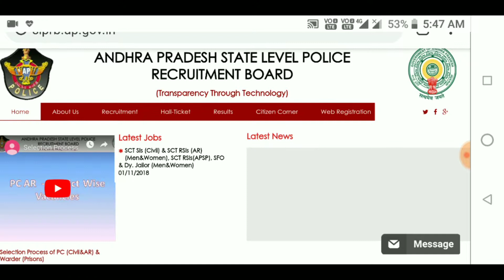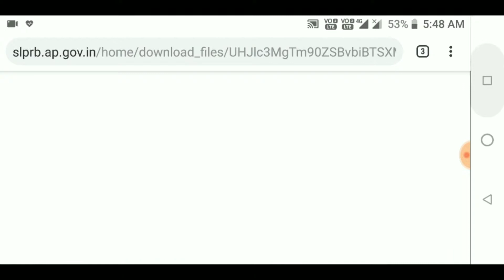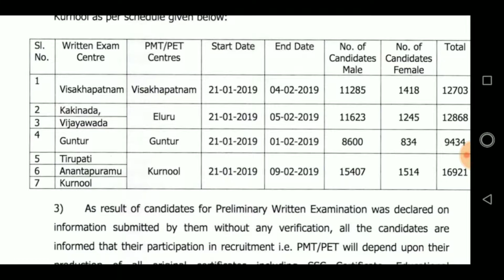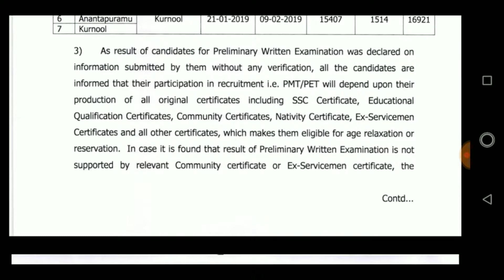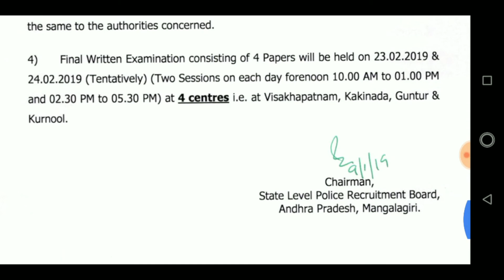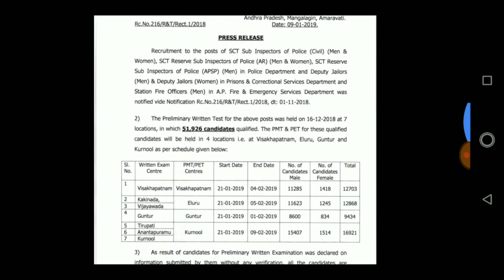AP POLICE SI( CATEGORY)OFFICIAL EVENT &MAIN EXAMINATION OFFICIAL UPDATE